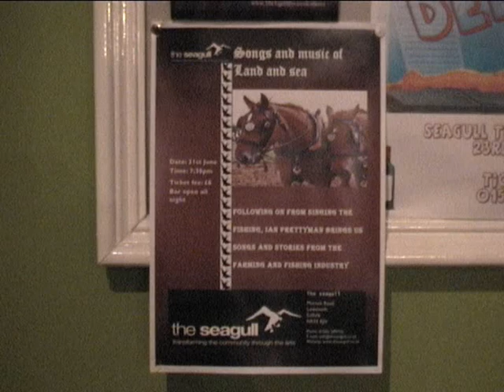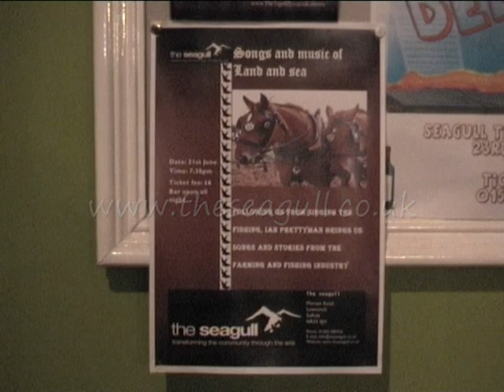Ian Prettyman at the Seagull Theatre 21 June 2012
Lowestoft musician and collector of traditional songs and melodeon tunes, Ian Prettyman, presents 'Songs of Land and Sea' at the Seagull Theatre, Lowestoft